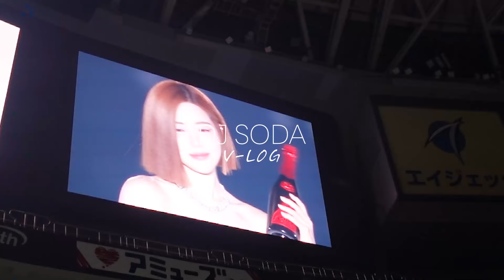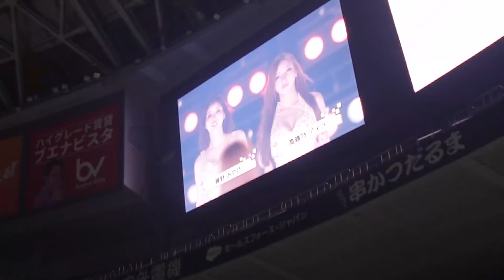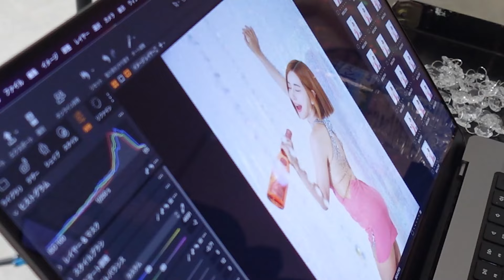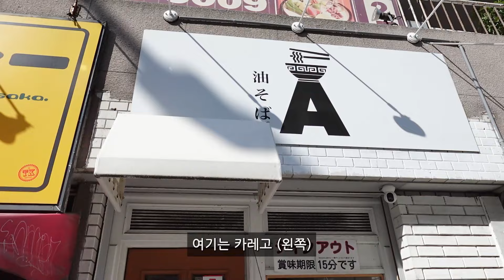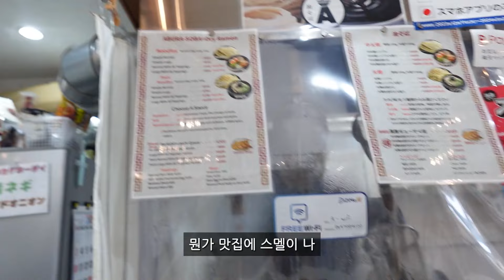[VLOG] SODA IN Osaka ♡ 칸사이 컬렉션 무대에 서다! 아스카 키라라 언니와 히메카쨩도 만나고 Soumei 촬영까지 👻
앞으로 팬분들 에게 제 모습을 더욱 더 많이 보여드리도록 노력하겠습니다!
♥매주 저와 함께 투어 떠나요♥

I will try and share more of my daily life with you, my fans!
♥Let’s go on tour with me, every week♥